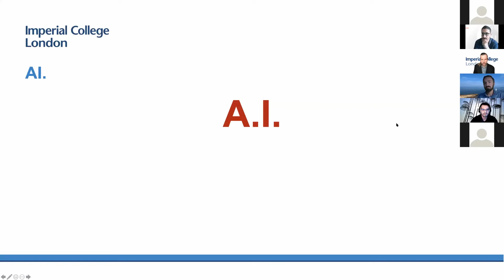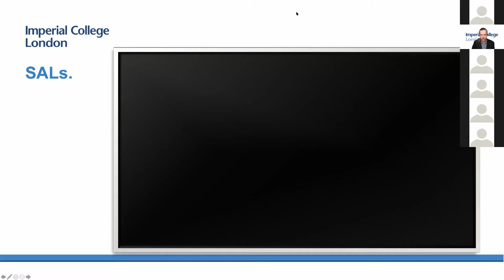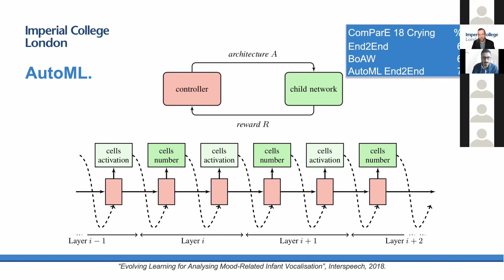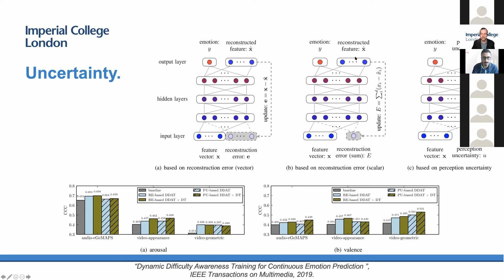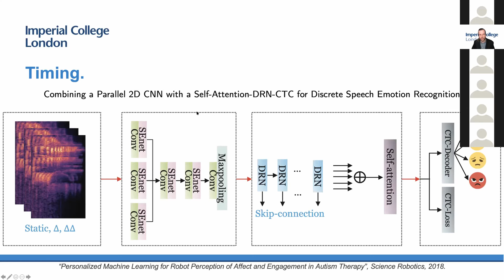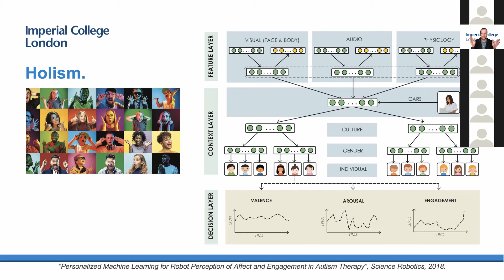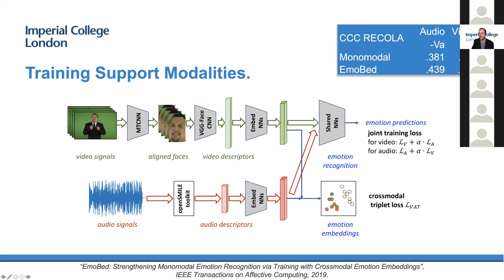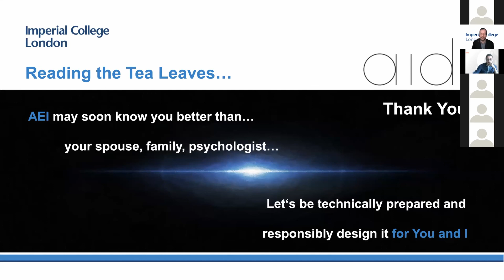AI Excellence Lecture Series 4: Björn Schuller: There will be Artificial Emotional Intelligence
This is the fourth AI Excellence Lecture titled There will be Artificial Emotional Intelligence by Prof. Björn Schuller.

The talk took place on March 9th 2021 as a Zoom meeting.